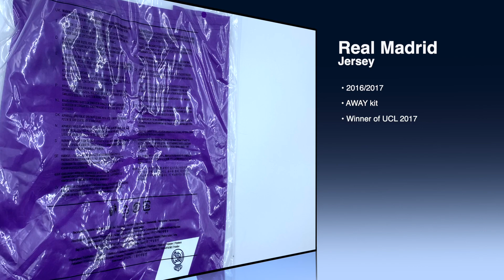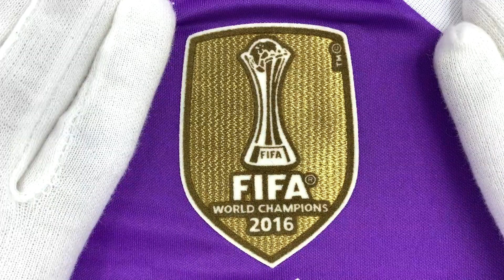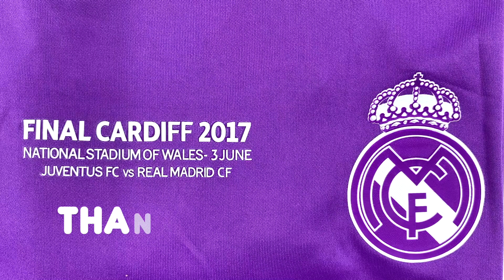Real Madrid RETRO kit 2016/2017 (#7 RONALDO) Unboxing & Review / ASMR